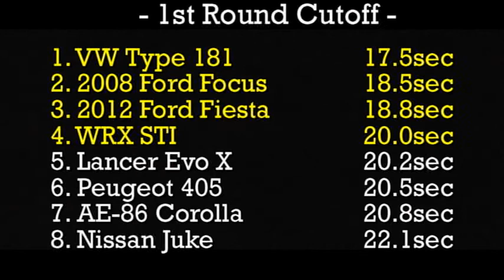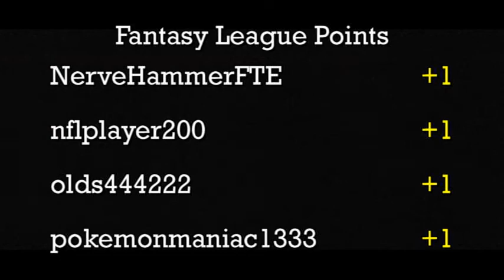Mountain Rally Championship - Group 1 - Day 4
Event:  2013 MR Championship (Group 1)
Round:  1
Car 1:  Nissan Juke (35g),  Max-G
Car 2:  VW Type 181 (36g),  Grand Junk

The last day of round 1 today led to the best run so far this week when the VW Type 181 from team Grand Junk crossed the finish line in 17.5sec, a whole second faster than the next closest car.  That might not sound like much, but in a race against the clock, every fraction of a second counts.  Tomorrow the WRX and Focus will be the first to run in round 2, followed by the VW and Fiesta on Day 6.